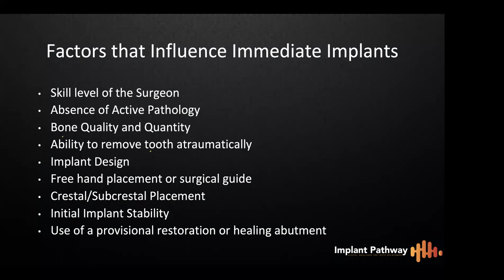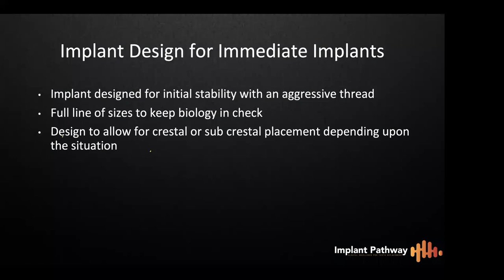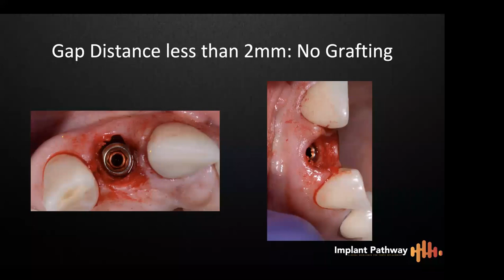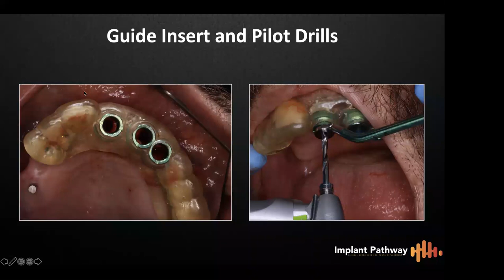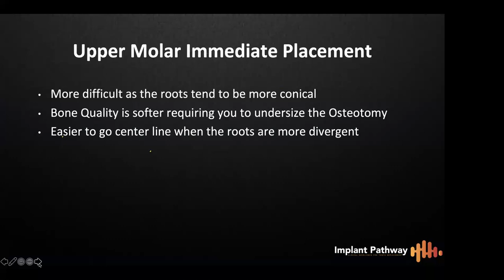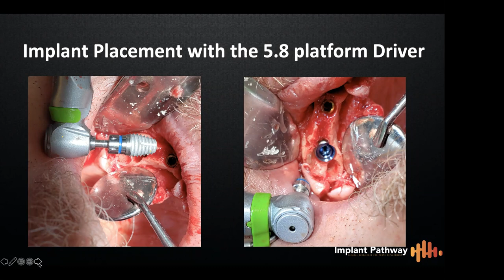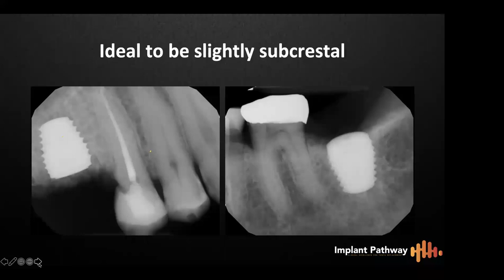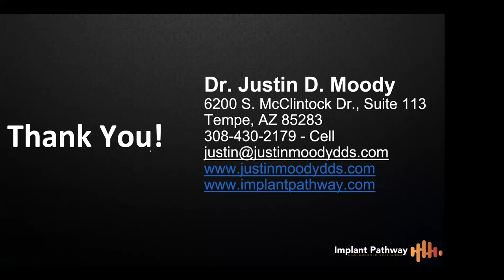An American Perspective on Immediate Placement and Loading of Dental Implants by Dr Justin Moody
Dr. Justin Moody is the fifth generation to be raised on the Moody family ranch in Northwest Nebraska. He attended the University of Nebraska and received his doctorate at the University of Oklahoma College of dentistry. He returned to his hometown of Crawford Nebraska upon graduation in 1997, since graduation Dr. Moody has been active in continuing education, implant dentistry and in 2008 he limited his practice to the field of dental implants. He is a Diplomate of the American Board of Oral Implantology, a Diplomate, Master and Fellow with the International Congress of Oral Implantology, Fellow and Associate Fellow with the American Academy of Implant Dentistry, Adjunct Professor at the University of Nebraska Medical Center, Kois Center Mentor and a member of the Dentistry Today Implant Advisory Board. Dr. Moody practices in Tempe, AZ where he founded the New Horizon Dental Center; a 501c3 non-profit clinic dedicated to helping our homeless Veterans and other who are less fortunate receive needed dental care. The center is also home to Implant Pathway, a continuum taught by Dr. Moody that trains general dentists on implant treatment planning, live patient surgery and final restorations. You can also find him on i-tunes hosting the popular dental podcast “Dentists, Implants, and Worms.”